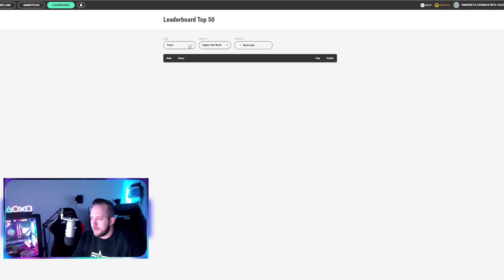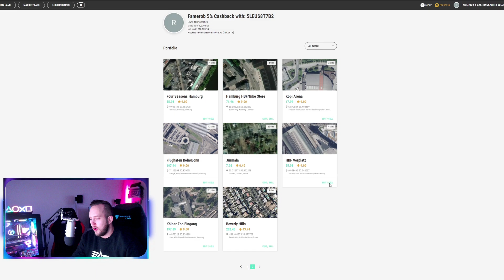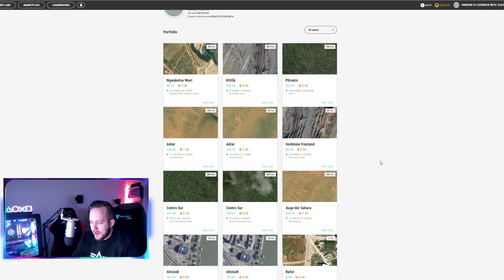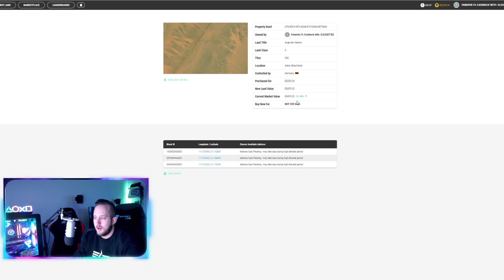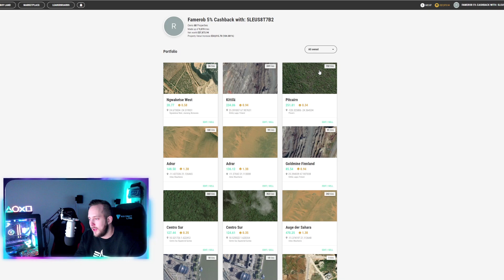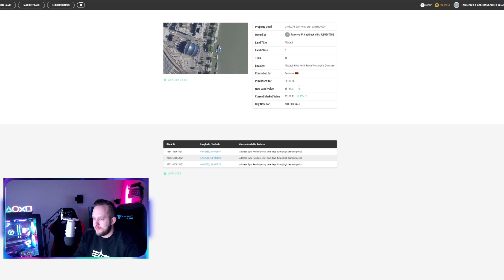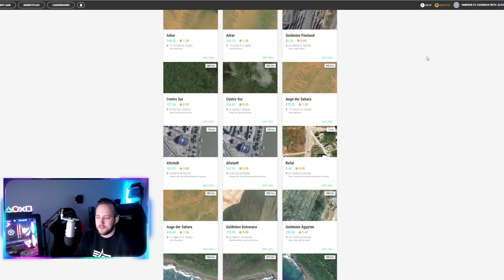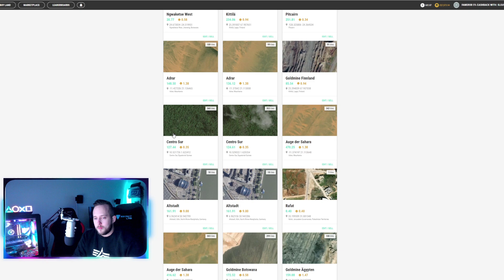Earth2.io - Ich beantworte EURE Fragen! - NEUES GEWINNSPIEL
Supportet meine Videos und erhalte 5% Cashback: Donaz

Earth2 Channels now on Discord with tricks, all new infos and other stuff